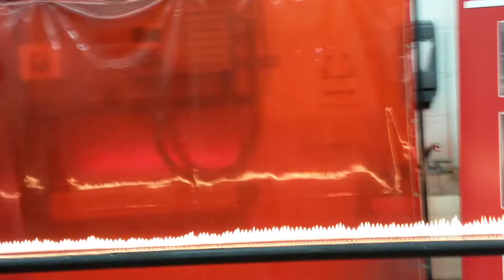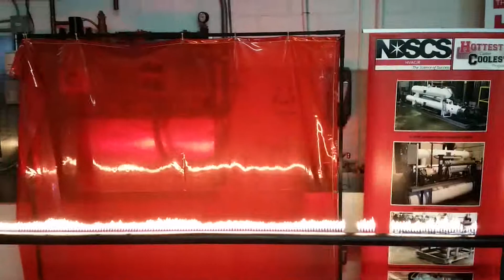Rubens Tube | NDSCS - Wahpeton, ND(US)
The North Dakota State College of Science got together and made a Rubens Tube: instead of frequency bars that you see on some stereos, this has flame frequency bars. Music plays and the individual flames go up and down to the frequency of the music. Works for any song. I aplogize in advance for not being able to hear the instructors voice very well at the beginning. Enjoy. Please share!

P.S. I have another video of this with a faster pace electronic song, the flames go higher and faster